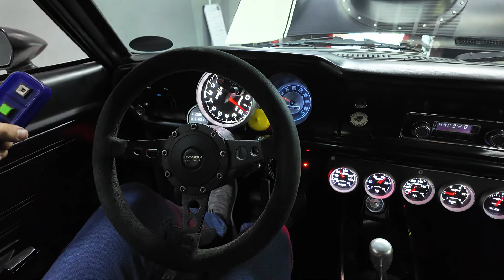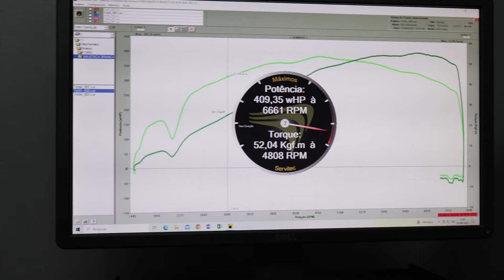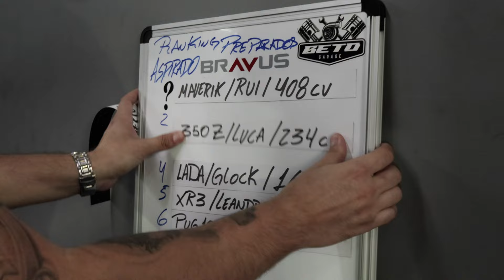#18 Maverick GT V8 Gurney Eagle Campeão em LeMans do filme Ford vs Ferrari no Ranking Preparados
Ford Maverick GT V8 com a mecânica do Ford GT40 Campeão em 67 e 68 das 24 horas de Lê Mans. Assumiu a liderança do Ranking Preparados Beto Garage

Proprietário: Ruizinho
Marca: Ford
Modelo: Maverick GT V8
Motor: V8 302 Gurney Eagle
Preparação:
Motor todo forjado,
Cabeçotes Gurney Eagle com 4 Webbers 48 IDA
Preparador: Rui Carlos de Araújo By RCA Megamarcas Garage

• BRAVAR Seguros:
Para mais informações sobre nossos serviços e como podemos ajudá-lo a proteger
o que é mais importante, entre em contato conosco: